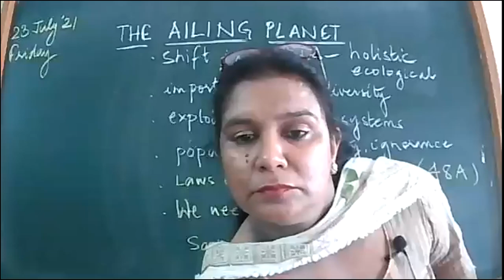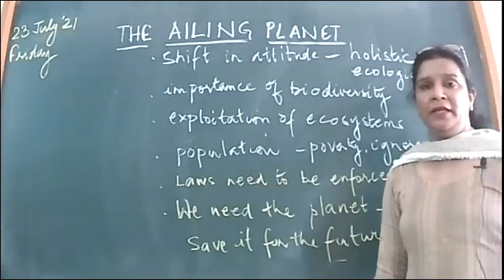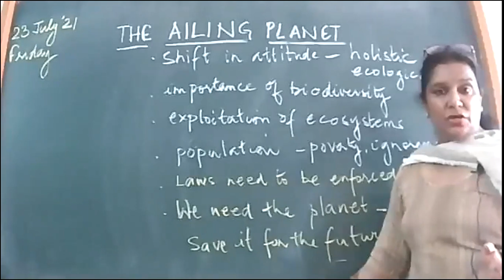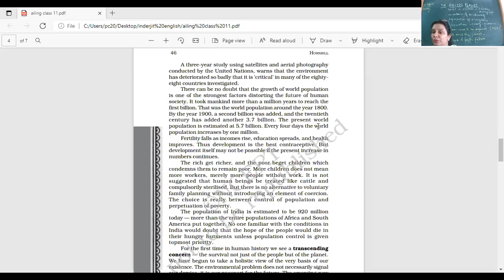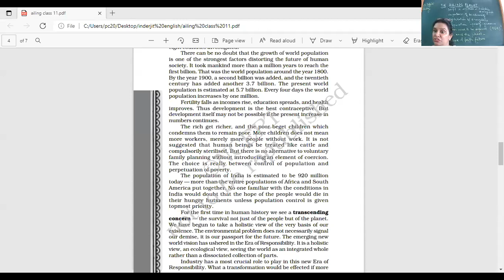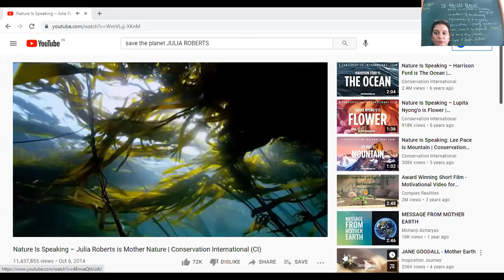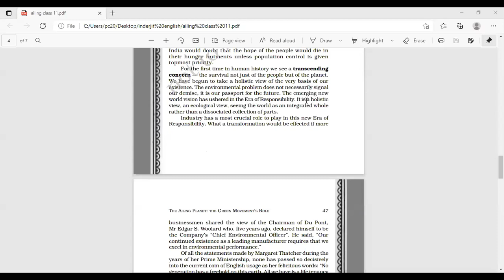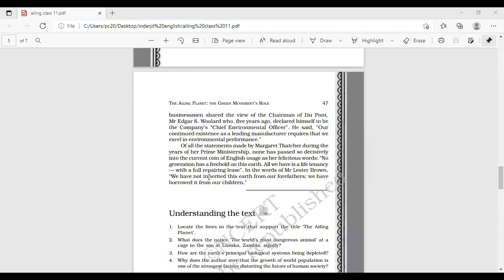CLASS XI C,A ENGLISH 23 JULY